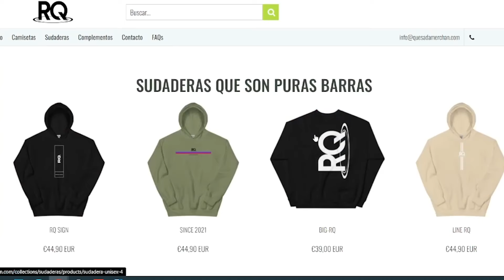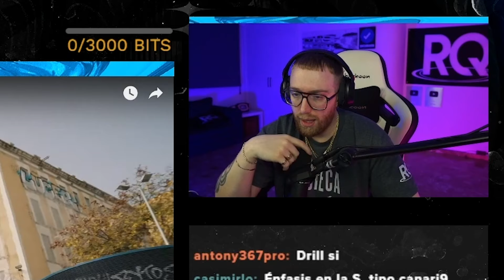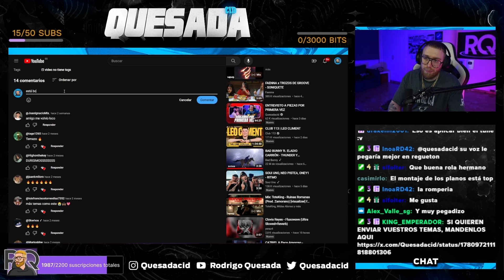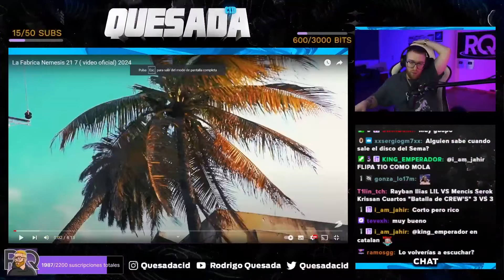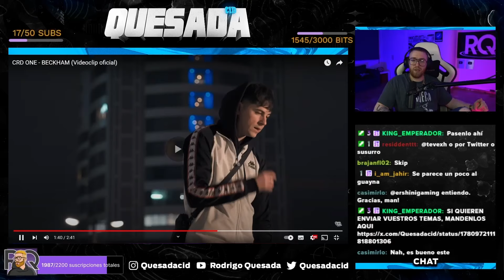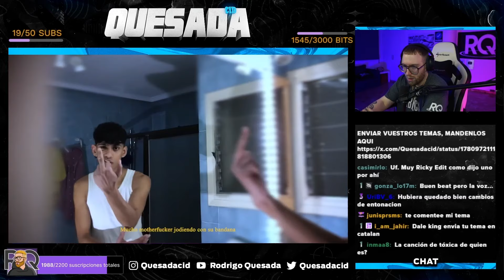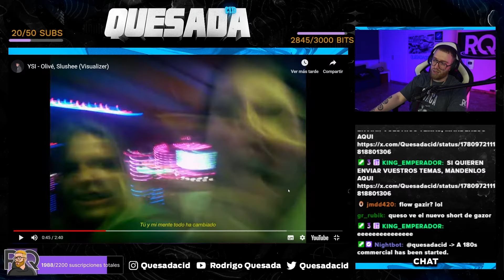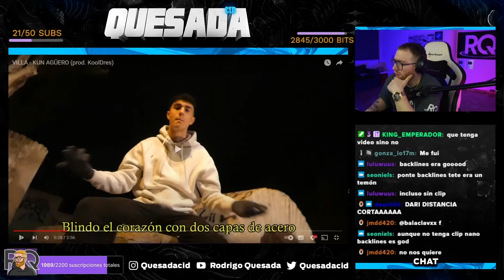REACCIONO A LOS TEMAS DE MIS SUSCRIPTORES EN DIRECTO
0:00 Intro
0:50 Yiwan - Dimme
4:54 B455ll - Black Panther
8:30 Franco - Bandido the kid
13:16 LV S - Tóxica
15:43 La fábrica - Némesis 21 7
19:40 SKR - Ya sucedió
21:07 CRD One - Beckam
25:00 Antariel - Viernes
27:00 Lil Kitty - Proyecciones
28:55 Eme - Efectivo
31:20 YSI - Olivé, Slushee
35:10 Sosa LV S MVRC - Suite
37:39 Villa - Kun Aguero
38:40 Cholo - Nuria
39:50 Final